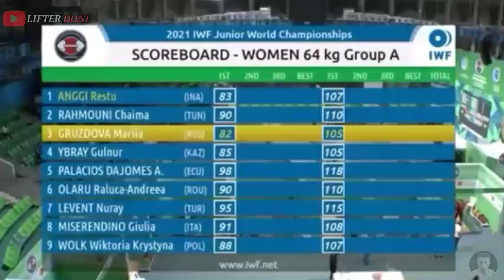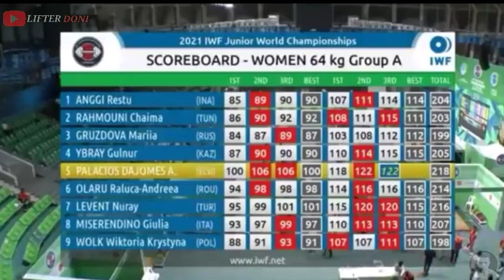Highlight - Restu Anggi 🇮🇩 Angkat Besi Kls 64 Kg Putri | IWF Junior World Championship